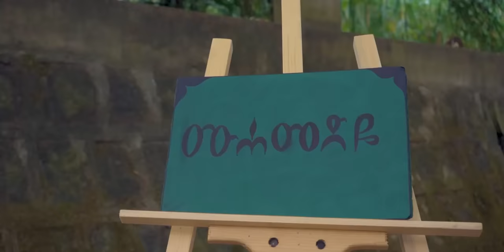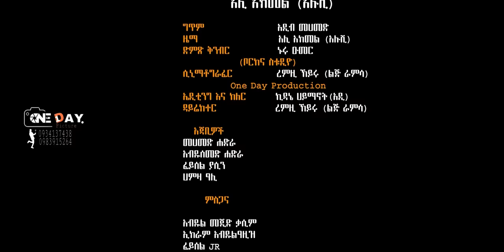Aloushi Akmel || ሙሀመድዬ ሙሀመድዋ ( ሙሉ ጨረቃ) አዲስ ነሺዳ ||MUHAMMEDYE MUHAMEDWA NEW NESHIDA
የኛን ውድ ነቢን  ለመወሰፍ የሚመጥን ስያሜ ባይገኝም ሙሉ ጨረቃ ሲል የናፍቆት ጥማቱን ለማስታገስ ወንድሜ አዲብ መሀመድ በናፍቆት እጆቹ የቀመማትን ግጥም ቆንጆ ነው ካልኩት የልብ ዜማ ጋር አጣምሬ ኑሩ ዑመር ቦርከና ስቱድዮ ድምጹ ተቀድቶ ከ one day pictures ጋር ወደ ቆንጆ ምስል ቀይረን አቅርበንላቹሀል
Lyrics:- ✍️ አዲብ መሀመድ
صَلُّوا عَلَى خَيْرِ الْأَنَام اَلْمُصْطَفَى بَدْرِ التَّمَام
صَلُّوا عَلَيْهِ وَسَلِّمُوا يَشْفَعْ لَنَا يَوْمَ الزِّحَامْ
እያስነባኝ
እያባባኝ
ፍቅሩ ገባኝ

በአይኔ ሳላየው ባአካል ሳላውቀው
ጅስሜን ጠፍሮ ሩሄን ዘለቀው
የናፍቆት ሀሉ መላው ጠፍቶኛል
በነጋ ጠባ አንቱን ይለኛል

አንቱ የአለም ንጋት የመውደድ ጮራ
እንደልማዴ ስሞትን ልጠራ

ሙሀድዬ ሙሀመድዋ
ምኔን ልቸሮ ምኔን ልሰዋ
ሁሉ አነሰብኝ ሁሉ ረከሰኝ
ውድ ያልኩት ለኔ ለአንቱ እያነሰኝ

እያስደሳን እያሳሳን
ብዙ አወሳን

ብራ ፈንጥቆ ልብ እስኪዋደድ
ስስት አያውቁም የኔ ሙሀመድ
ጭጋግ የለወም በእጁ የነካው
ወርዶ ይዋጃል ፈሶ እንደመልካው

ቃሌ እንዲጣፍጥ ልቤ እንዲጠራ
ሙሉ ሀያቴን በሱና ልግራ

ልብ ያጣ ልቤን እሱን ልቸሮ
ካላሳነሶት አንሶ ለክብሮ

يَالَيْتَ شَعْرَى هَلْ أَرَى ذَاكَ الضَّرِيْحَ الْأَنْوَارَ
قَبْراً حَوَى خَيْرَ الْوَرَى مِنْ قَبْلِ مَوْتِى وَالسَّلَام

حَلِيْمَةٌ لَمَّا رَأَتْ أَنْوَارَهُ قَدْ أَشْرَقَتْ
مَالَتْ إِلَيْهِ وَعَانَقَتْ وَقَبَّلَتْ تَحْتَ اللِّثاَم
نُوْرُ الْوُجُوْدِ الْمُصْطَفَى شَمْسُ النُّهَى مَعْنَى الصَّفَا
كَنْزُ الْعَطَا سِرُّ الْوَفَا أَضْحَى رَضِيْعاً عِنْدَناَ

እሾህ አልባ ፍኩ አደይ
የሙሀባ ዋቢ ፀደይ
ከፍ ያለ ሰው ቃለ ማማ
አብሪ ኮኮብ የኑር ግርማ
የኑር ዙላል ስስ ልቦናው
ቀንዲል ሆኖ የአለም ፋናው
ጎቦጣውን እያቀናው
ያላየውን ደጅ አስጠናው

የቀረበት የለም አንዱ
አንቱ ሰርፀው ገብተው ሆዱ
ተጠርጎለት ፊት መንገዱ
አስውቦታል አክሊል ዘውዱ
ያንቱ መባል ስም ይዋጃል
ያሶድዳል ያወዳጃል
ውብ አድርጎ ያቆነጃል
ስትር አርጎ ያበጃጃል

አይገመት ፍቁሩ ጥጉ
ያዩት ራሱ መቼ ረጉ
ሰርክ አዲስ ነው የማይጠግቡት
ጎኑም ሆነው የሚራቡት
 ህግ የሌለው አዲስ መንገድ
ሰው ነው ደርሶ የሰው መንገድ
ሙሂብ አይመርጥ አይለያይም
ፀባይ እንጂ መልክ አያይም

ቅጥ የሌለው ዱንያ ውሉ
ሁሉ ይጥማል ዘይኔ ሲሉ
የሰው ልቡ ፍቀረ ታዛው
ነቢ ሲል ነው የሚወዛው
ደከምካማው እኔ ብኩን
ባላውቀውም ጣዕም ልኩን
ናፋቂዎ ያንቱ ጃሌ
ነቢ እላለሁ እንዳመሌ

የመውደዱ አለት ኩርባ
ነፍሱን ይዛ ብታደባ
ዱንያን ጥሎ ባንቱ ገባ
ሲሉት አየን በል መርሓባ